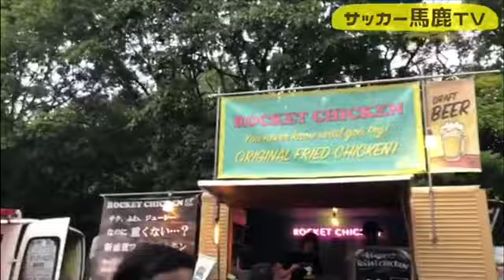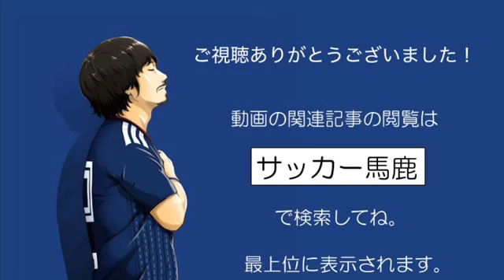イニエスタがやって来た！J1 第23節 湘南ベルマーレvsヴィッセル神戸/BMWスタジアム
BMWスタジアムレポ。イニエスタがやって来た！ヴィッセル神戸を迎えてのBMW   イニエスタごやって来た！J1 第23節 湘南ベルマーレvsヴィッセル神戸